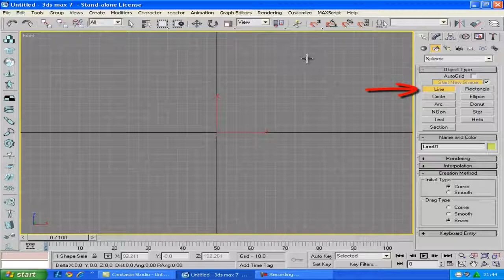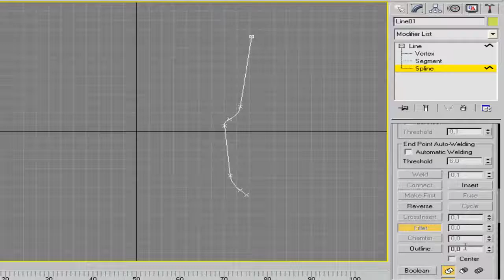Cara Membuat Animasi Gelas Dengan Aplikasi 3DMAX